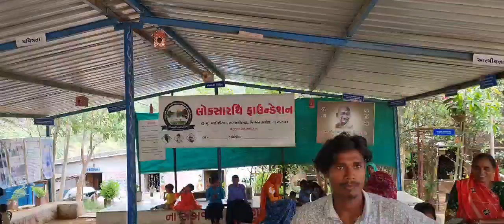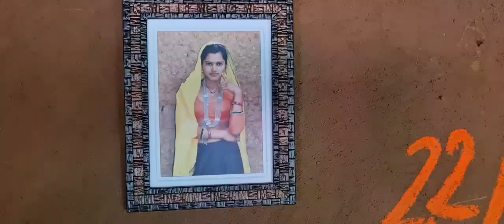ભાતીગળ સંસ્કૃતિ.. આમી આદિવાસી..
ગુજરાતના બનાસકાંઠા જિલ્લાના અમીરગઢ તાલુકામાં આવેલ લોક સારથી ફાઉન્ડેશન,ખાટી સિતરાના કાર્યકર બેનની દિકરીના લગ્ન પ્રસંગે..